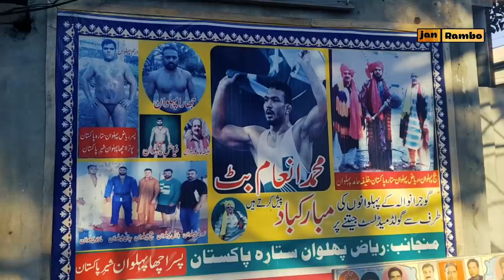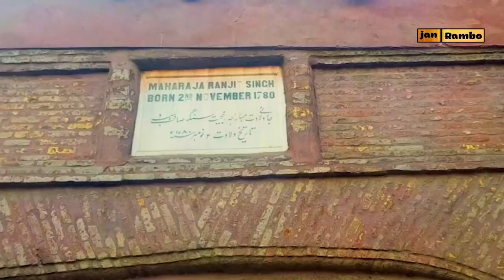Jan Rambo In Gujranwala | Pehlwani Muqabala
Gujranwala ki mehmannawazi aur log, dono behad kamal hai. Janne k lie puri video dekhein!